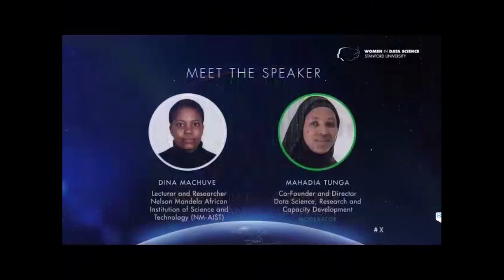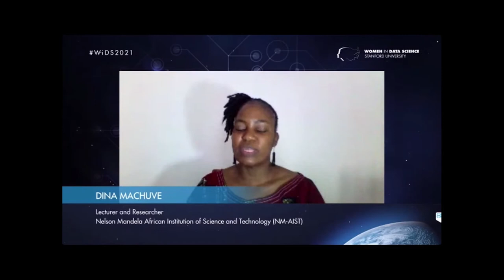Conoce a las Presentadoras: Dina Machuve moderado por Mahadia Tunga | WiDS 2021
La presentadora Dina Machuve, Conferenciante e Investigadora de la Institución Africana de Ciencia y Tecnología Nelson Mandela, es entrevistada por Mahadia Tunga, Co-fundadora y Directora de Ciencia de Datos, Investigación y Desarrollo de Capacidades del Laboratorio de
Datos de Tanzania.